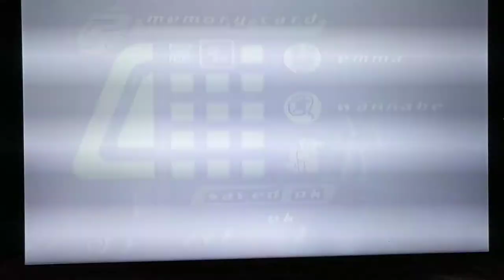OH Baby Boys || Let's Play Spice Girls: Spice World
I'm gunna hunk you out make out good